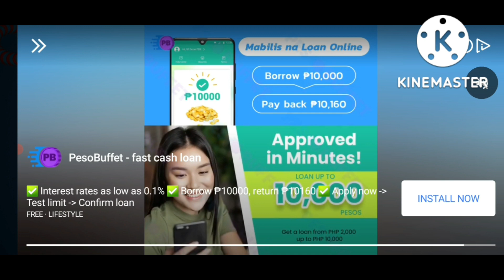matakaw na ahas